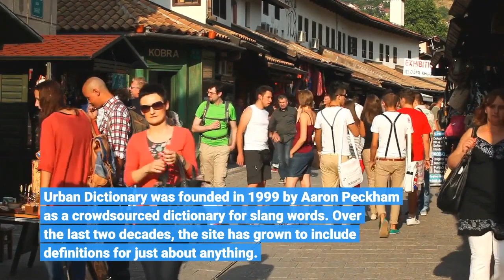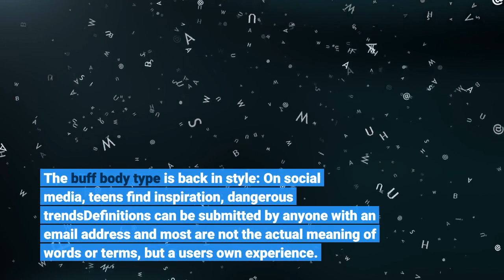What is the Urban Dictionary trend and why are people searching their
Social media users are flocking to Urban Dictionary to search their names and some of the results are less than complimentary. The latest social media trend isn't as dangerous as climbing milk crates or illegal like 'devious licks', but brings humor to the definitions of names, politics and video games. Urban Dictionary was founded in 1999 by Aaron Peckham as a crowdsourced dictionary for slang words. Over the last two decades, the site has grown to include definitions for just about anything. A quick search of McDonald's or "Game of Thrones" brings up definitions submitted by users that more hilarious than real. Some other terms (don't search arm barn) have incorrect grammar or spelling and include NSFW language. How much water do you really need? : On social media, people are drinking a gallon a day. The buff body type is back in style: On social media, teens find inspiration, dangerous trendsDefinitions can be submitted by anyone with an email address and most are not the actual meaning of words or terms, but a user's own experience. For example, the Netflix show "Bridgerton" is defined as: "Basically Gossip Girl based 300 years ago. ""Twitter finger" is defined as: "Somebody who fancies themselves a social media expert and tweets and retweets incessantly as if every thought they have is vitally important to the well-being of humanity. "As social media users are discovering, names have equally scientific definitions on Urban Dictionary. Matthew is defined as: "Matthew means gift from god, usually a matthew is a sweet and caring guy, he will be very clever and good at sport. Matthews of this type usually only ever love one person, and always will, till their dieing day. Matthews can get very emotional and find it hard to express their feelings, matthews love music. "Trisha was defined as: "A tiny ball of cuteness and energy and can put a smile on anyone's face even on her bad days. She's also EXTREMELY competitive so watch out. "One user searched Lee Yubin and found: "The most talented girl on this world. "Follow reporter Asha Gilbert @Coastalasha.